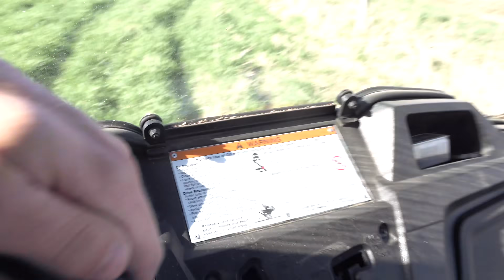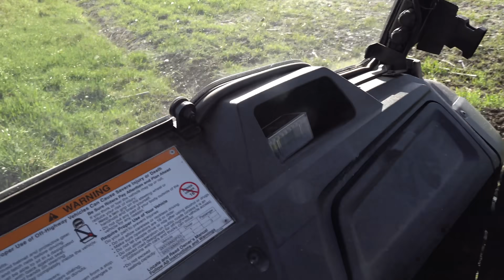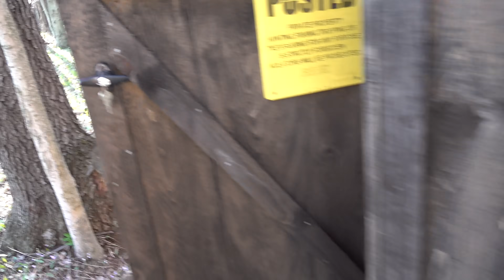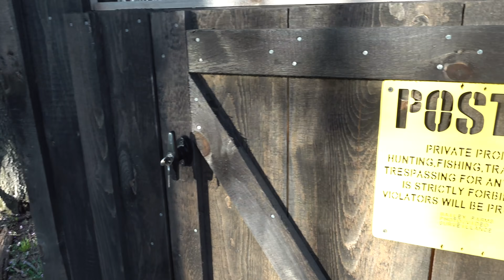I Got Side Tracked...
Join me as I shoot a groundhog here on our farm in western NY. I'm using my Remington 700 chambered in 30-06 with a gorgeous laminated stock. I originally went to move my hunting shanty and then started seeing groundhogs everywhere.

Arctic Shield Boot Insulators?